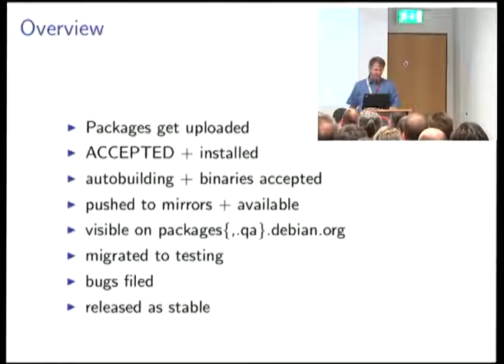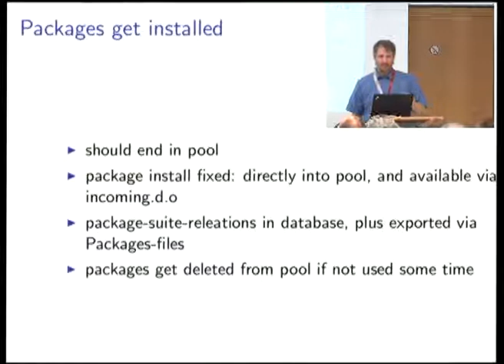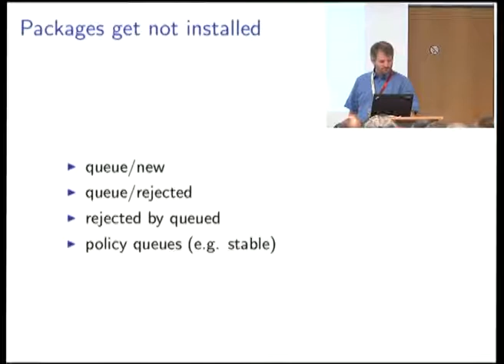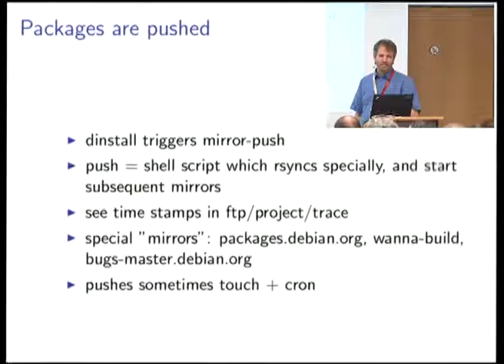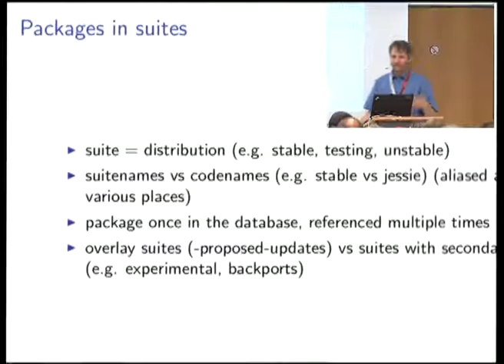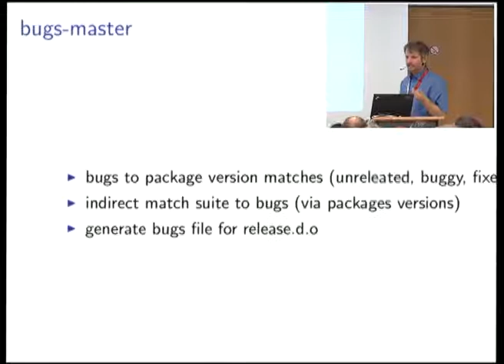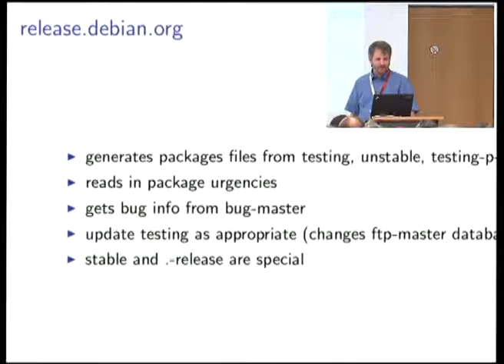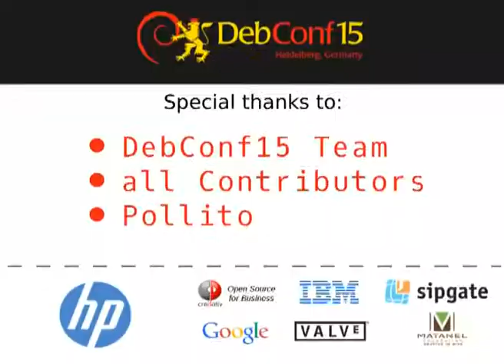Debian Package Infrastructure walk through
by Andi Barth

This talk describes how the core debian package infrastructure parts work together, that is ftp archive, buildds, release scripts (including but not limited to "how did it evolve")

Room: Berlin/London
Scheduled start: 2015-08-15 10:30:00